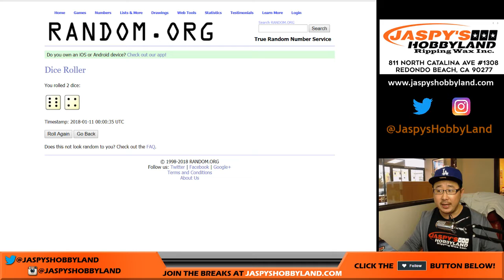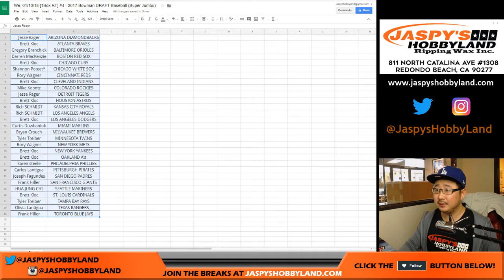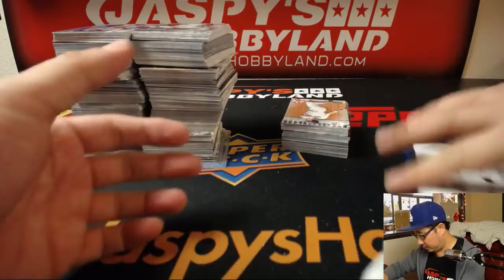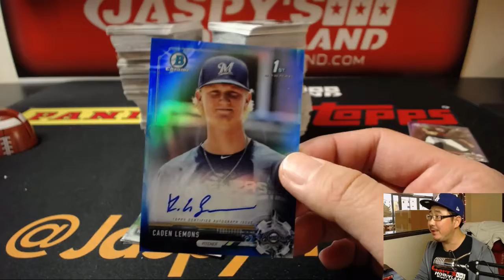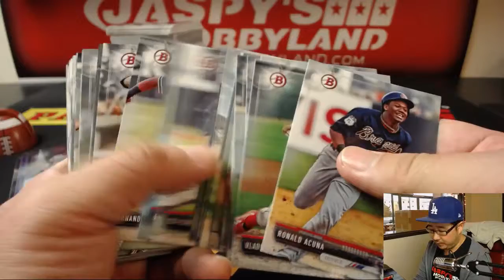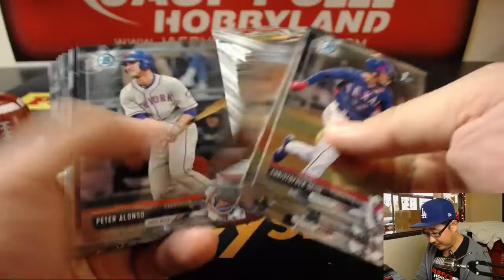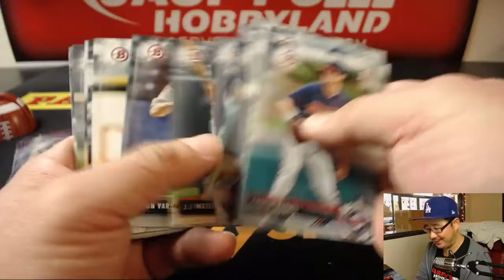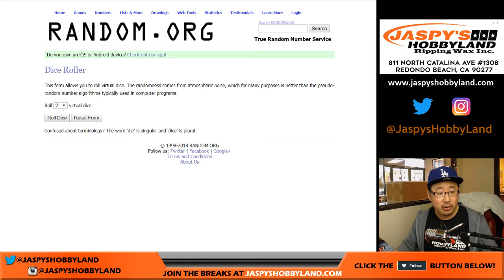We, 01/10/18 [1Box RT] #4 - 2017 Bowman DRAFT Baseball (Super Jumbo)